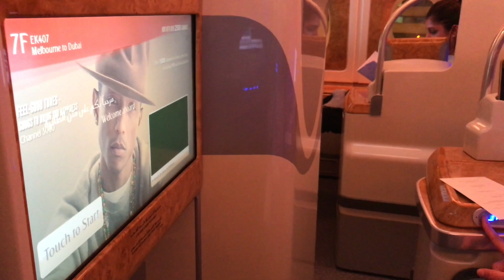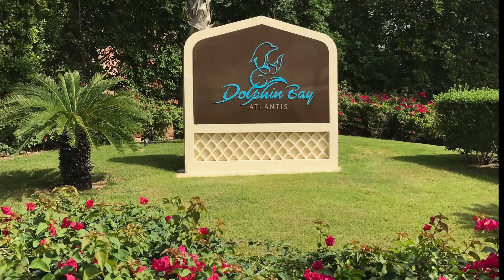Molly & Maddison's 'mazing Magic Moments - Dubai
This video is about Molly & Maddison's 'mazing Magic Moments - Dubai